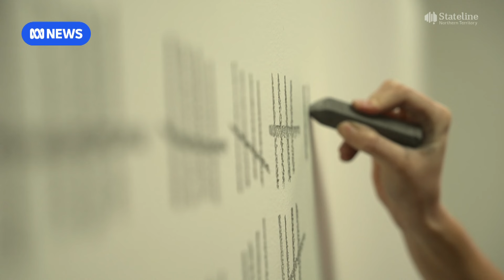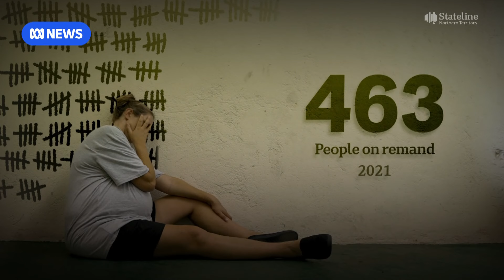The long wait for justice in the NT, where prisoners can spend years on remand | ABC News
Stateline NT investigates the growing number of prisoners languishing on remand.

By Roxanne Fitzgerald for ABC Northern Territory.